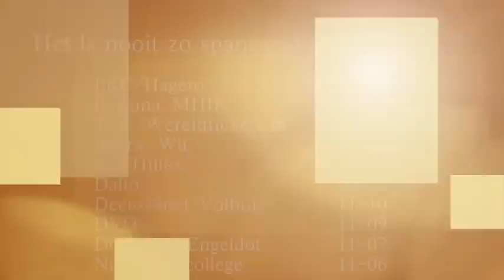TOP/Wereldtickets.nl - DeetosSnel/Volhuis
TOP/Wereldtickets.nl - DeetosSnel/Volhuis in de Wereldtickets.nl korfballeague 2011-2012. De wedstrijd eindigde in een gelijkspel 24-24.